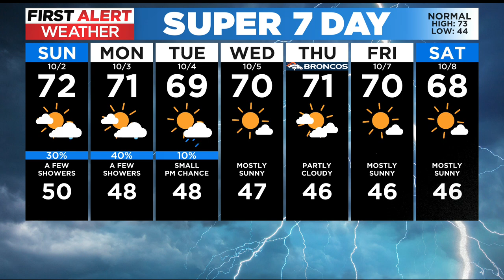September set to go out with a cold front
Watch Dave Aguilera's cooler forecast for the weekend